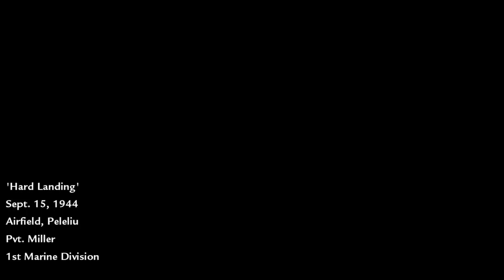Call of Duty: World at War [3] Hard Landing